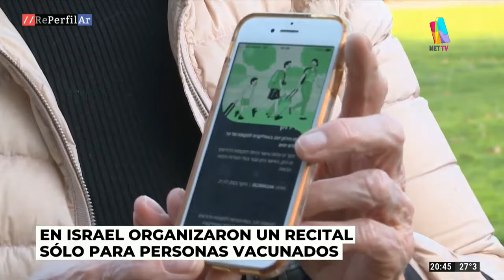Israel permitió los recitales para personas vacunadas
De esta manera el gobierno israelí busca incentivar a la población a que se aplique la dosis contra el coronavirus.